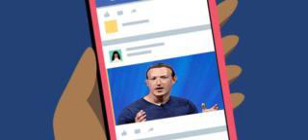Is Facebooks News Story Nourish Attenuation?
Mark Zuckerberg says users are shifting to private messages and Stories, posing a challenge for ads.